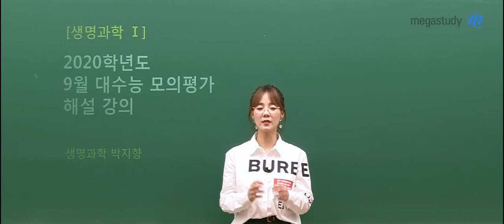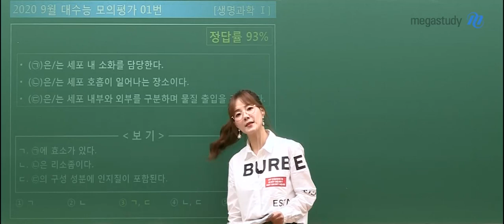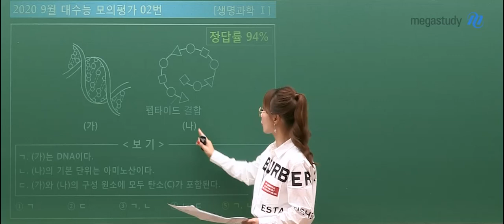[메가스터디] 생명과학 박지향 썜 - 2020학년도 9월 모의평가 생명과학I 해설강의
2019년 9월 4일 시행된
2020학년도 고3 9월 모의평가 생명과학I 1번 해설입니다.